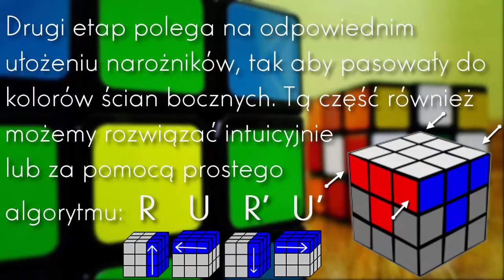⋆⋆⋆Olszyny Cube Day⋆⋆⋆